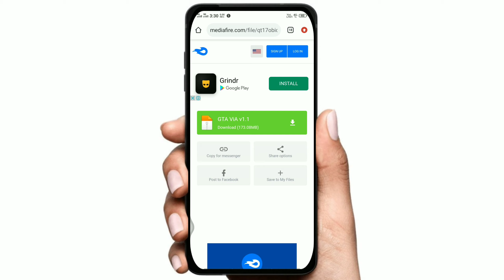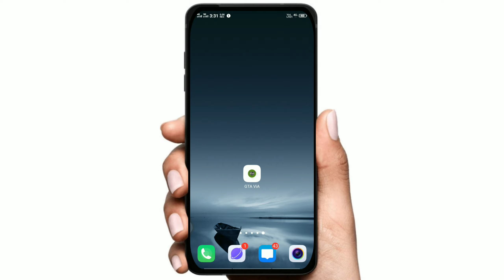HOW TO DOWNLOAD REAL GTA 5 FOR ANDROID 2020 | HOW TO PLAY REAL GTA 5 ON ANDROID | 100% WORKING 2020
Video about:
Hello guys my name is Jignesh, aaj is video me aapko batane vala hu aap GTA 5 apne Mobile Phone se kaise khele shakte ho without Human verification let's start.

Cover Topics:
how to download gta 5 mobile without human verification,
how to download gta 5 mobile skip verification,
how to download gta 5 mobile fanmade,
how to download gta 5 mobile without mobile verification,
how to download gta 5 mobile beta,
how to download gta 5 mobile verification,
how to download gta 5 mobile ngc,
how to download gta 5 mobile without human verification malayalam,
how to download gta 5 mobile on ios,
how to download gta 5 mobile malayalam,
how to download gta 5 in android without any verification,
how to download gta 5 in android 1gb ram, how to download gta 5 in android 2020,
how to download gta 5 in android mobile ak technical point,
how to download gta 5 in android in tamil, how to download gta 5 in android skip age verification,
how to download gta 5 in android phone in malayalam,
how to download gta 5 in android no human verification,
how to download gta 5 in android in malayalam,
how to download gta 5 in android mobile in telugu,